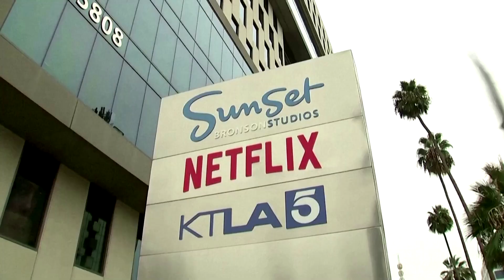Netflix hikes prices, smashes user growth forecast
Netflix increased subscription prices for some streaming plans in the United States, Britain and France as it shattered expectations for new customers. Read here: